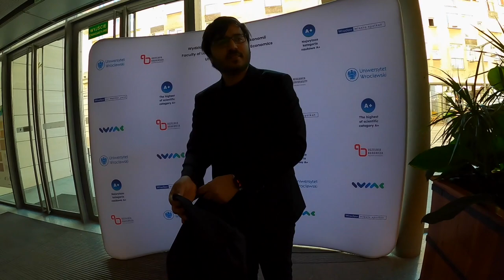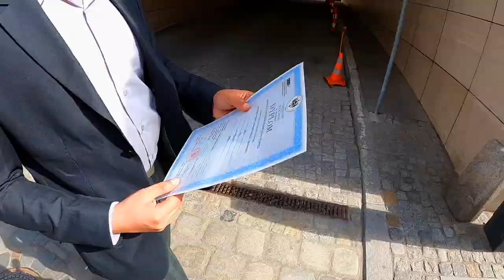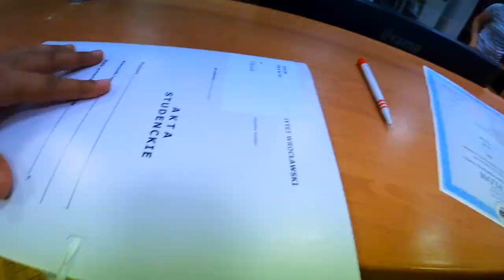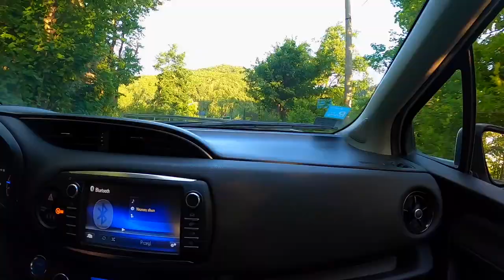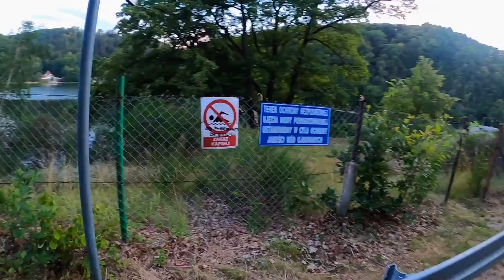FINALLY GRADUATED! | UNIVERSITY OF WROCLAW POLAND GRADUATION VLOG| STUDY IN POLAND🇵🇱 in 2023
✅💡FOR PERSONAL ONE-ON-ONE CALL ✅💡FOR PERSONAL ONE-ON-ONE CALL Personal Counselling/ Talk to me

I FINALLY GRADUATED!!!| UNIVERSITY OF WROCLAW POLAND GRAD VLOG| STUDYING IN POLAND| INDIAN STUDENTS

Hey guys in this video I am gonna show you my graduation ceremony which recently happened. I finally graduated from my course and now I am no longer a student. It was a crazy ride these past three years but finally, your boy made it. Thanks a lot for supporting me through this wonderful journey. I appreciate ya all and this one is for your guys. Cheers!